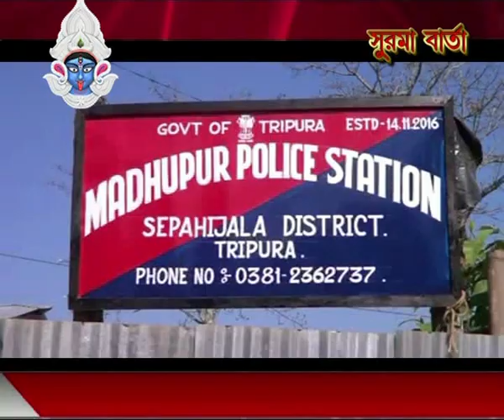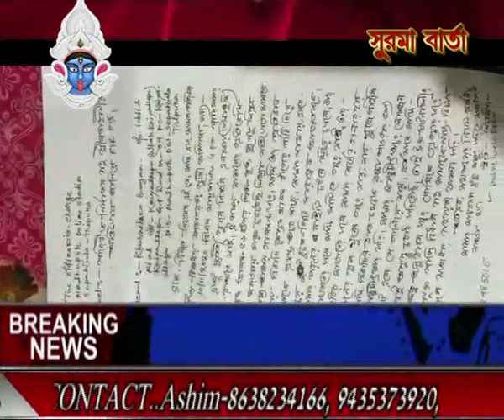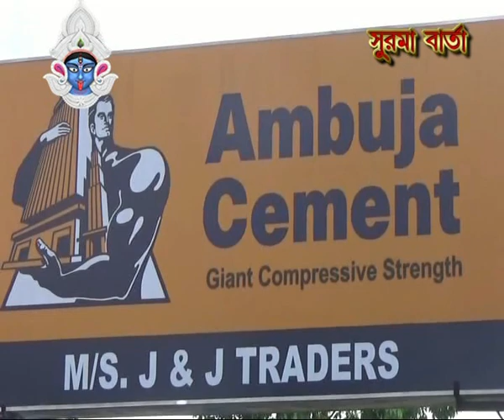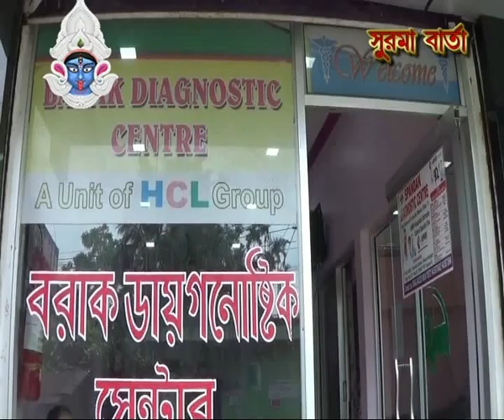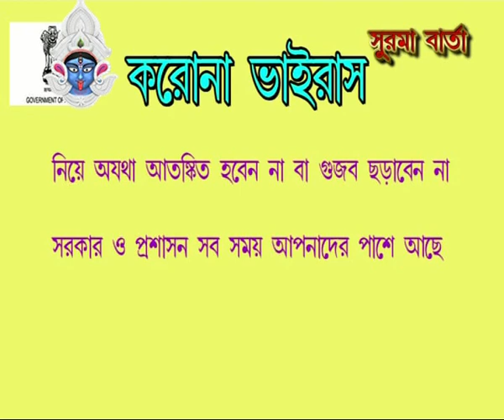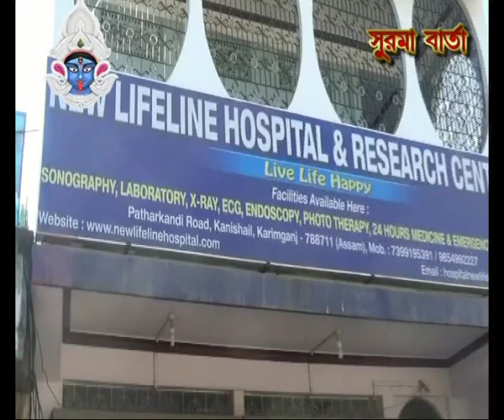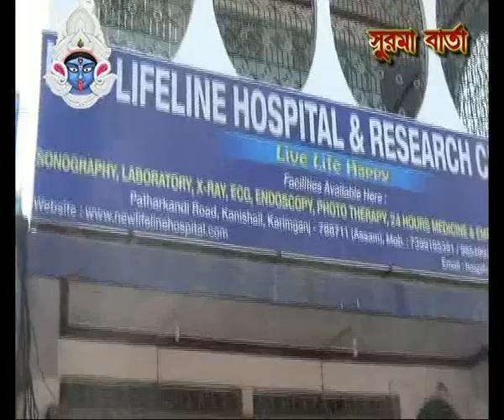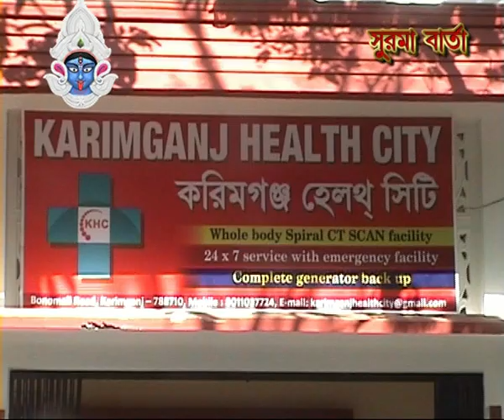SURMA BARTA 11 11 2020